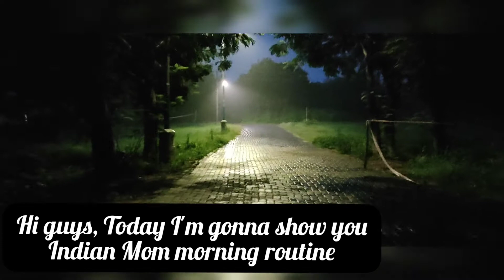Indian Mom Busy Morning Routine/Productive morning/నేను పొద్దునే ఏమేమి పనులు చేస్తానో చూడండి/Ep-2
Hello Everyone,

       Hope you are all taking care of yourself and your family
      This is gowthaminaresh